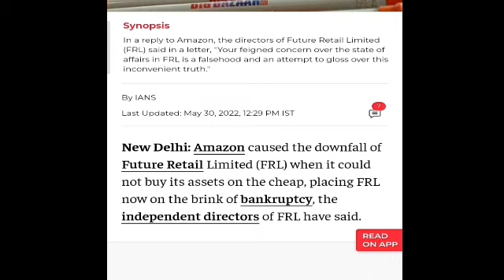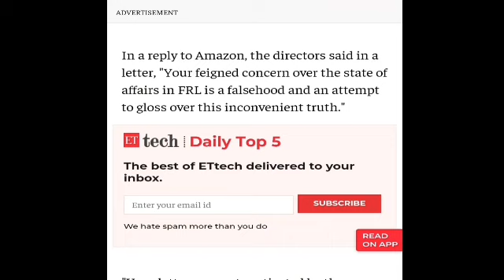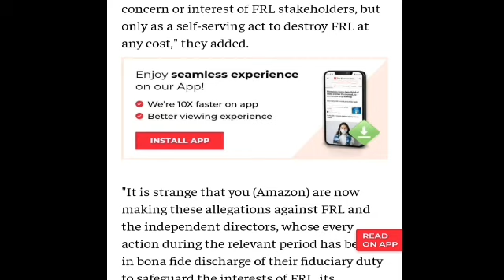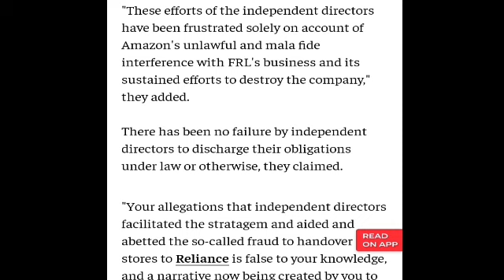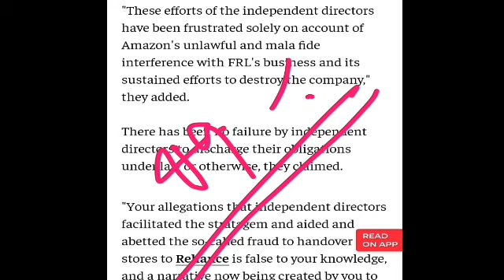Future Retail Ltd के Independent Directors का Mind Game || लेप लगा रहें हैं ...